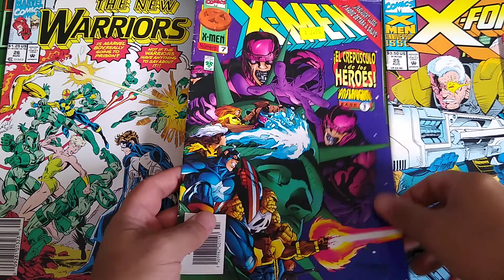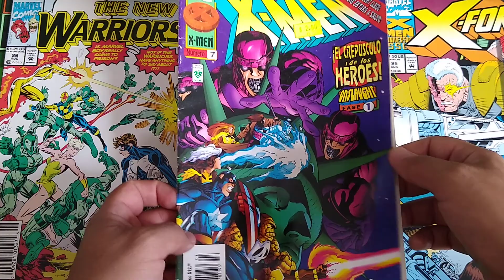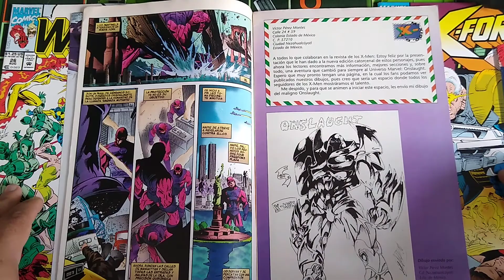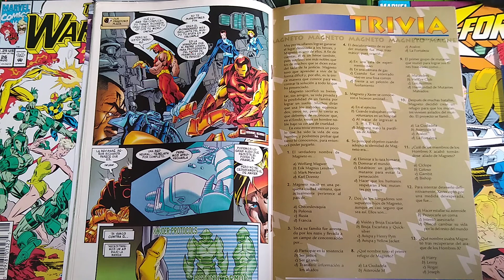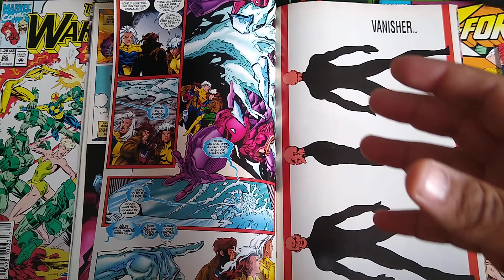Onslaught Phase 1: Sentinels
Today we cover X-Men 55